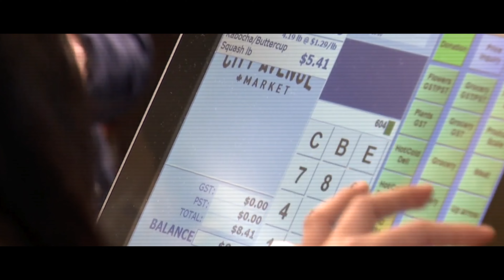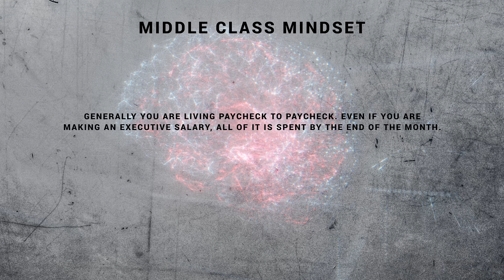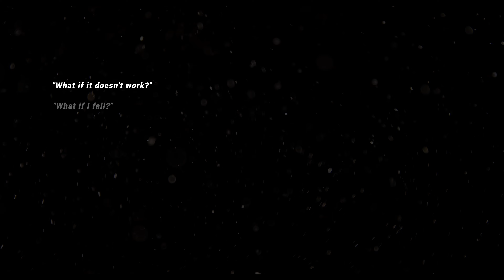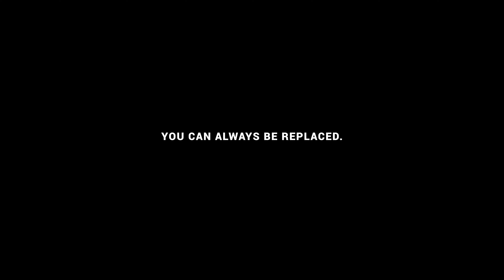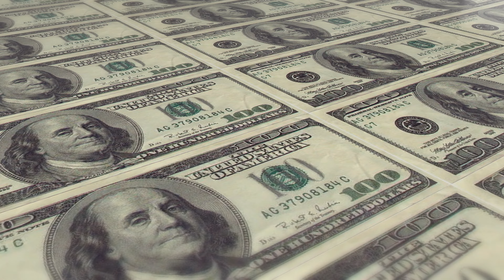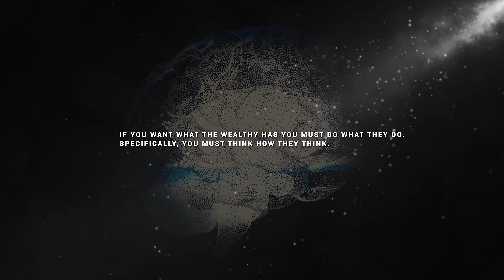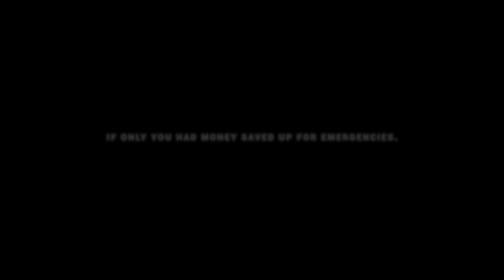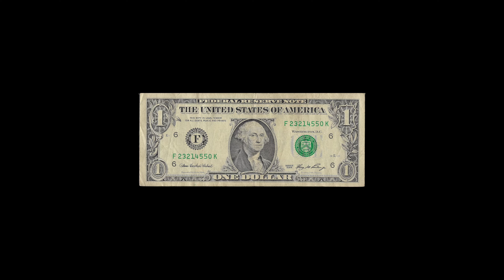The Enslavement of the Middle Class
The middle class is shrinking and it keeps getting worse. Escaping the middle class mindset trap can be a life long journey. It is one of life's darkest problems. You are constantly living paycheck to paycheck. You don't have any money in savings. You are drowning in credit card debt. How can this be, you ask yourself? You were told if you go to school, get a degree, and then put your money in a 401k then everything will be fine. You quickly realize you have been lied to. Let's find out how you can escape the trap and finally live a life worth living.